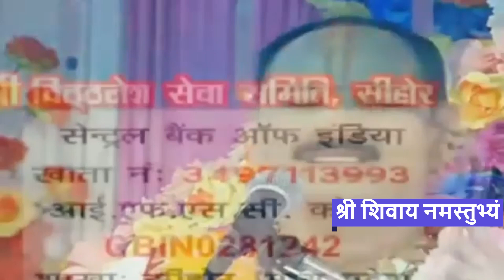Day 1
Day - 01 श्री चैत्र नवरात्रि शिव महापुराण कथा | pandit pradeep mishra shiv mahapuran katha

pradeep mishaji ki shivmahapuran
Day- 1 श्री चैत्र नवरात्रि शिव महापुराण कथा
Har Har Mahadev🔱🔱🔱🔱

katha
pradeep mishra ji shiv mahapuran
katha live
katha today
katha hariyana
Pradeep Mishra ji Shiv Mahapuran Katha
Sehore Madhya Pradesh

Day-1 Shri Chaitra Navratri Shiv Mahapuran Katha